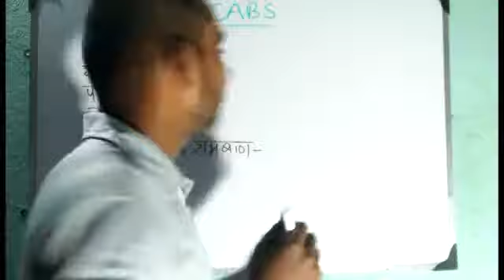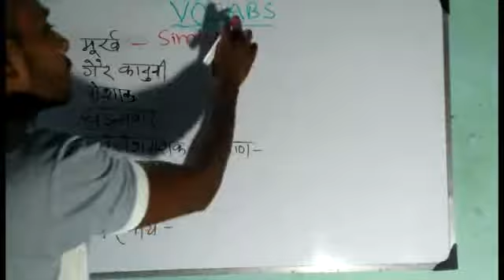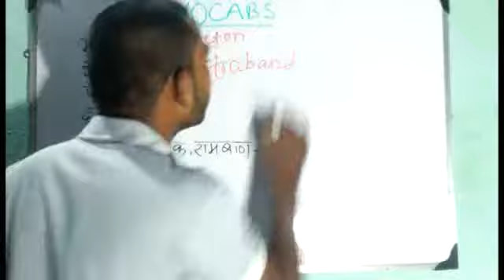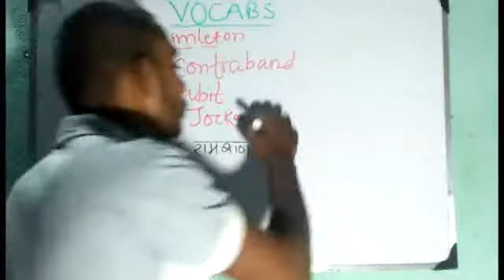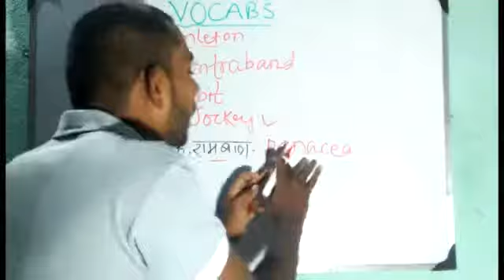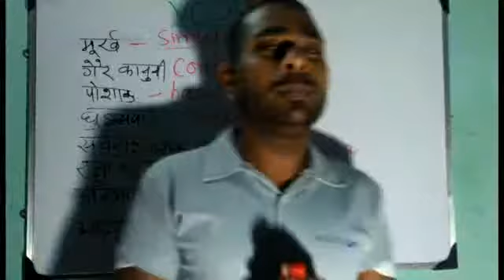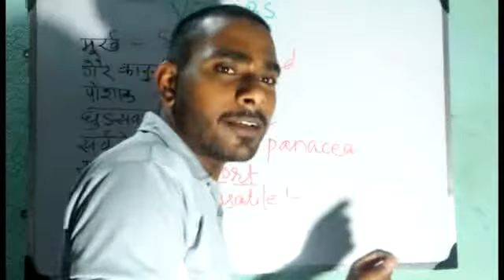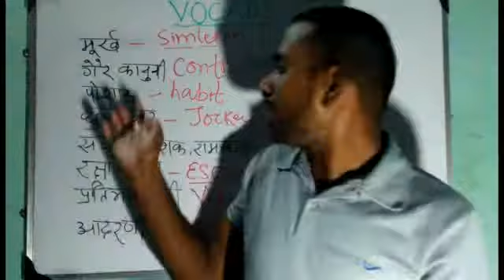Special desi word power part -2 by baba Shyam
Vocabs part-1

Vocabs part-2

Vocabs part-3

Vocabs part-4

Triple minnings of English words

Daily routine कैसे बोले

Special session of English

Hardware English

Very forms of English

learn English without English